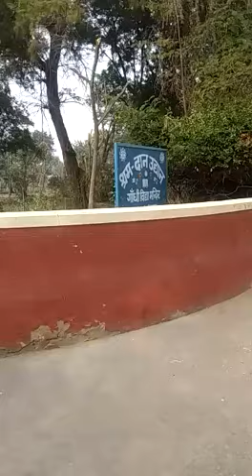Gandhi Vidya mandir